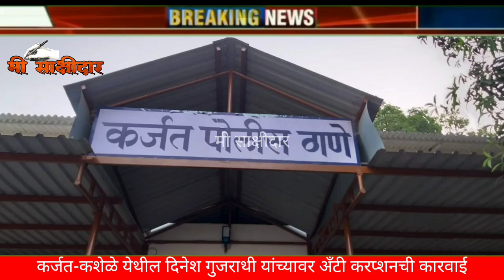मंडळ अधिकाऱ्याला 7 हजारांची लाच घेताना रंगेहाथ पकडले, 15 हजारांची मागितली लाच, 10 हजार देण्याचे ठरले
मंडळ अधिकाऱ्याला 7 हजारांची लाच घेताना रंगेहाथ पकडले, 15 हजारांची मागितली लाच, 10 हजारात ठरले